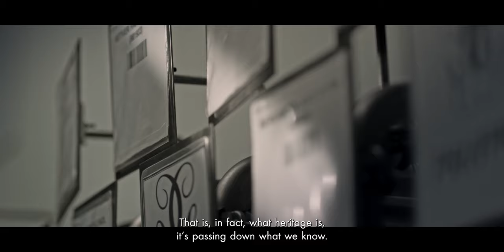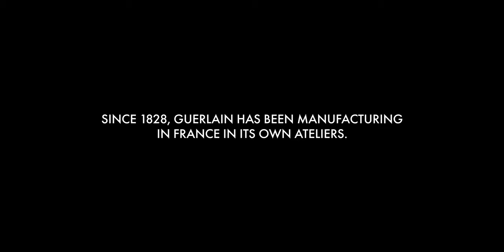GUERLAIN | Soul of Craft: Patrick, Head of Fragrance Operations at Guerlain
Made in France since 1828, Guerlain’s philosophy is rooted in the encounter between traditions and innovation. To celebrate this special heritage, Guerlain is proud to shine a light on the artisans who bring this knowledge to life, elevating it to ever-greater excellence - the men and women who represent the soul of craft.

Patrick transforms the Guerlain Master Perfumer Thierry Wasser’s vision into a reality, skilfully recreating each unique composition on an industrial scale. His attention to detail and encyclopedic knowledge of Guerlain’s raw materials is matched only by his passion for Guerlain’s olfactory heritage - essential qualities in a role that requires scientific precision on top of deep emotional sensitivity.